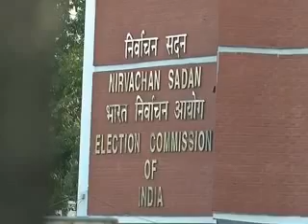Janadesh: Election Express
DDNewsOfficial:
Major election news of the day- Lok Sabha 2014.